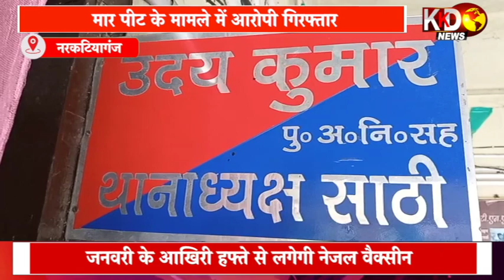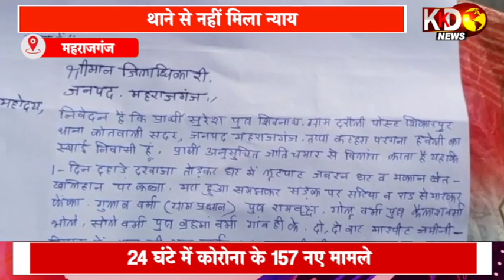बिजली विभाग की टीम से अभद्रता | MIRZAPUR | BULLETIN | KKD NEWS LIVE